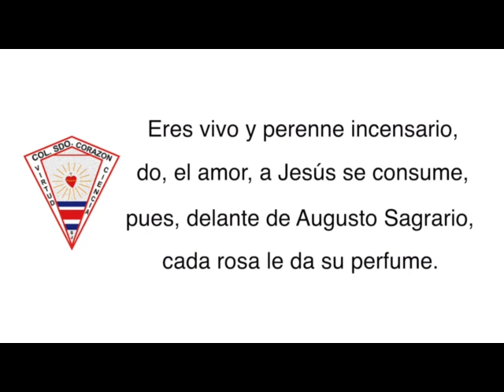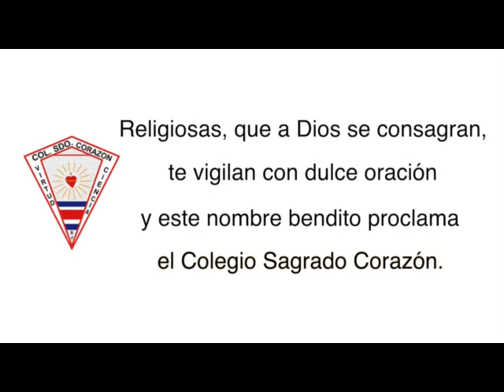Himno del Colegio Sagrado Corazón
Letra: Madres Oblatas al Divino Amor
Arreglo musical: Mario Villalobos
Video: Dennis Loaiza C.